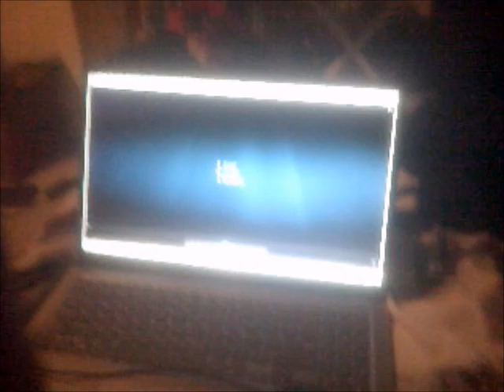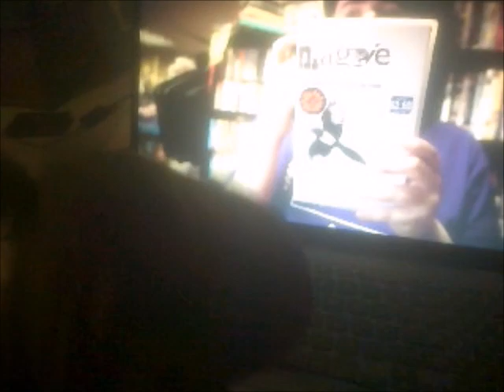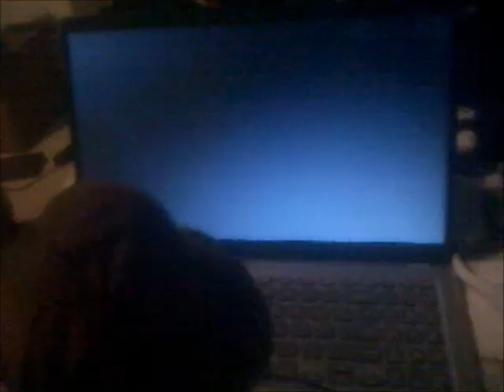No-Hare Bear Watches Magpie Music Video starring Louis Walkden (Tribute to Josh Phillips's Channel)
This is a very Special Video for Josh Phillips as No-Hare Bear watches the Magpie Music Video Starring Louis Walkden himself and he will enjoy it!

RIP
Josh Tottenham Phillips's Channel
26th August 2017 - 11th August 2021